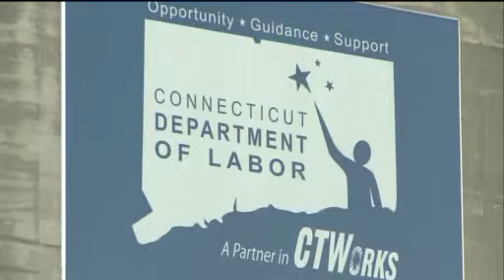Stan Simpson - Pushing Job Creation